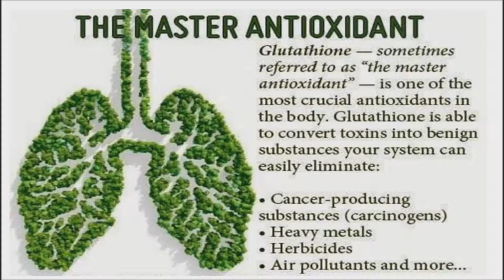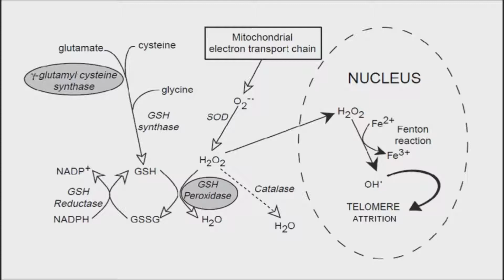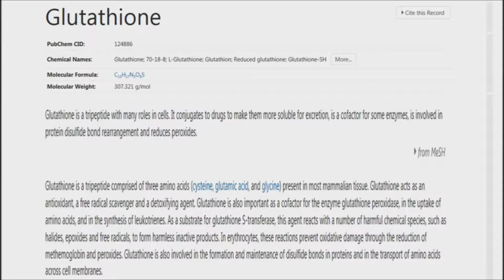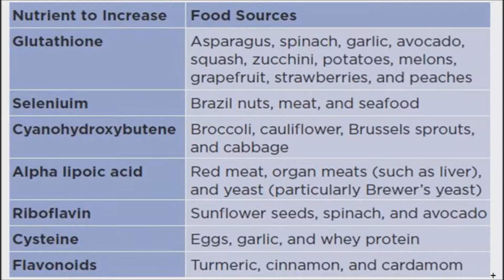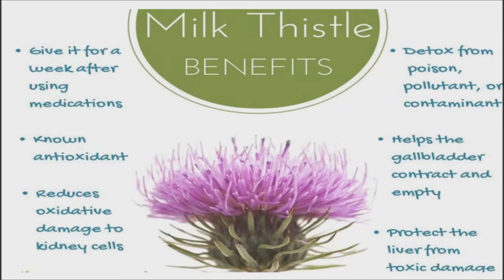Glutathione is the Mother of All Antioxidants & is Essential for Detoxification-Guardian of the Cell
Glutathione is an IMPORTANT MOLECULE you need to stay healthy and prevent disease, yet you’ve probably never heard of it.

When you come in contact with toxins from foods, water, home products, environmental toxins and even the scented personal care products we use on our bodies, your body begins to work hard to push them out of your blood stream.

A natural substance, glutathione, already being produced in your body can neutralize these poisons – to help ward off disease and even slow down the aging process. Glutathione is used to protect us from pollution, radiation, drugs, carcinogenic chemicals and heavy metals.

No substance in the body has more power to nullify toxins and protect cells than glutathione. In the form of glutathione reductase, which is glutathione in its natural, enzymatic state, it is used by every cell in the body to help preserve them in their undamaged condition.

This life-prolonging workhorse protects cell DNA from damage, protects against harmful free radicals, DECREASES INFLAMMATION, reduces oxidative stress and wards off heart disease, neurological decline and cancer. By promoting healthy cell mitochondria energy production, glutathione actually provides anti-aging effects.

Although glutathione appears in every cell of the body, the greatest concentrations of it are in the detoxifying organs, such as the liver and kidneys. In fact, without glutathione, detoxification would be essentially impossible. Detoxification takes place in three separate stages, and glutathione enhances all three of them.

Glutathione is produced in the liver from three different amino acids. But stress, poor nutrition, A SEDENTARY LIFESTYLE and prescription medications can deplete the body’s storage. And, as is the case with so many health-promoting substances, the young possess glutathione in lavish supply, while levels fall in older individuals.

Chronic exposure to toxins also threatens glutathione levels – which means toxins deplete the exact substance that your body most needs to neutralize them.

Unfortunately, most commercially-available supplements of this essential nutrient are poorly absorbed, and few foods – with the exception of broccoli and carrots – contain any glutathione to speak of.  In addition, the process of cooking depletes almost 100 percent of this valuable substance.

The best bet is for ramping up your body’s production of glutathione is to consume healthy amounts of the three “building blocks” of glutathione – the amino acids L-cysteine, L-glutamic acid and glycine. While also making sure you get enough of the nutrients necessary for glutathione synthesis: vitamins B-2 and B-6, along with the mineral selenium, which helps the body recycle and produce more glutathione. Taking antioxidants including vitamins C and E (in the form of mixed tocopherols), work together to also recycle glutathione. It is a fairly straightforward, but vital recipe.

Natural health experts advise enhancing glutathione production by eating healthy qualities of garlic, onion, parsley, avocados and cruciferous vegetables such as Brussels sprouts, cabbage, broccoli and kale. Of course, you should opt for certified organic produce to minimize exposure to toxins.

Milk thistle has long been used in liver disease and helps boost glutathione levels. Cinnamon and turmeric are also recommended, along with non-denatured organic whey protein from grass-fed cows. This is a great source of cysteine and the amino acid building blocks for glutathione synthesis.

By taking these steps you will be able to  see how they work to help you optimize your glutathione levels. When you do, it will be one more way to lifelong vibrant health.

Glutathione is the Mother of All Antioxidants & is Essential for Detoxification - Guardian of the Cell - master antioxidant